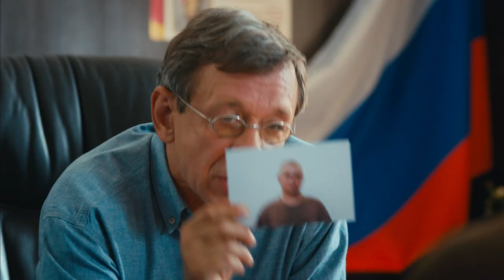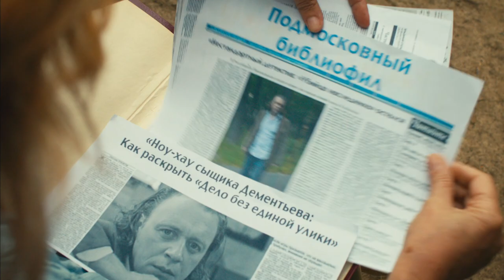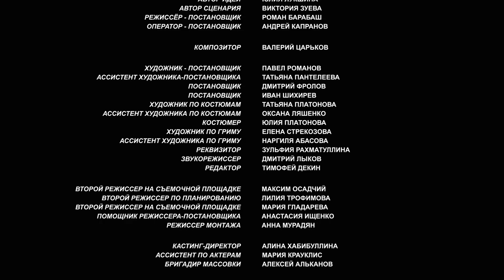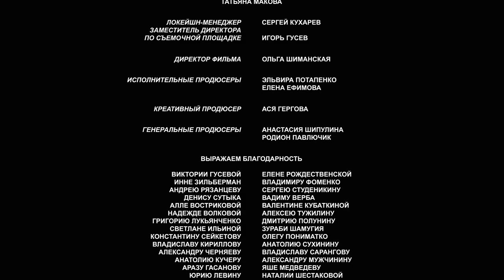Любопытная Варвара 2. 4 серия. Детектив, сериал.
Пенсионерка - любительница частного сыска Варвара Ивановна (Елена Яковлева) отправляется по приглашению своего друга Вязьмина (Виталий Хаев) на лыжную базу отдыха. Но куда бы Варвара ни спряталась, криминальные истории сами находят ее. Пока героиня раскрывает одно преступление за другим, ее спутник мучается тем, что ревнует Варвару то к любимому хобби, то к директору базы отдыха, который, как выяснилось, - тайно влюбленный в Варвару ее давний знакомый.

Сценарист:   Юлия Лукшина
Оператор:      Владимир Звездочкин
Композитор: Валерий Царьков
Продюсеры: Анастасия Шипулина, Родион Павлючик
Производство: студия "Про100фильм"
Год: 2015
Премьера: 10 ноября 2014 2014 (ТВЦ)
Cерий: 4
В ролях:    Елена Яковлева, Виталий Хаев, Юрий Нифонтов, Софья Лукьянова, Никита Смольянинов, Евгений Кулаков, Мария Кунах, Наталья Павленкова, Анвар Халилулаев, Пётр Баранчеев, Наталья Унгард, Денис Беспалый, Дарья Дроздовская, Евгений Березовский, Вадим Александров, Алексей Цокур, Олег Леушин, Анна Аршава, Владимир Жарников, Елена Старостина (III), Виталий Пименов, Екатерина Семёнова, Андрей Кузичёв, Дарья Волга, Рамиля Искандер, Виктор Барченко, Сергей Барышев, Татьяна Жукова-Киртбая, Наталия Калашник